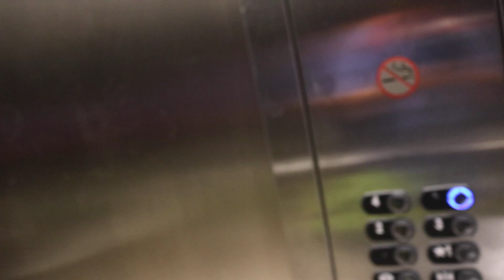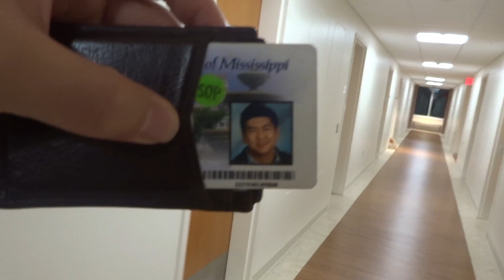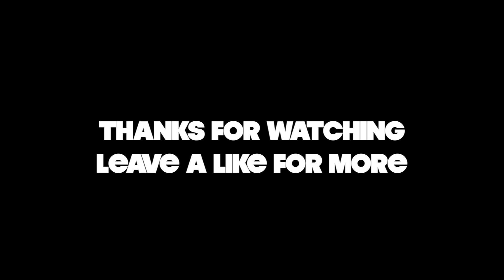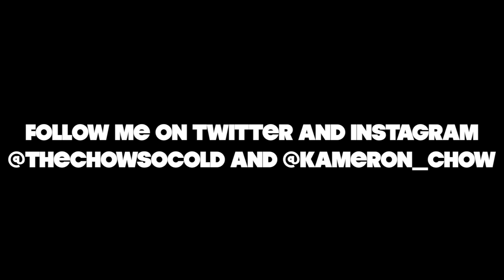Back to Oxford and Room Tour